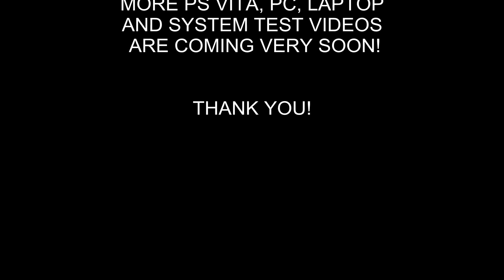Playstation Vita - LEGO Batman 2 DC Super Heroes gameplay HD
My YouTube channel has been devoted to provide PC, Laptop or any IT gadget system test, introduction or capabilities analysis. Also reviews of Video Games, Gameplay reviews, Videogame walkthroughs, and Gameplay Commentaries.